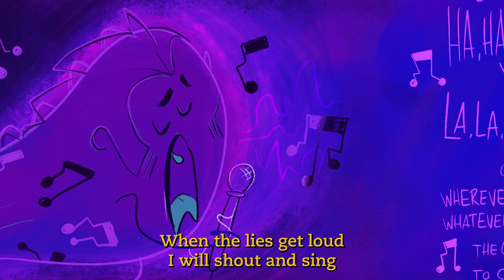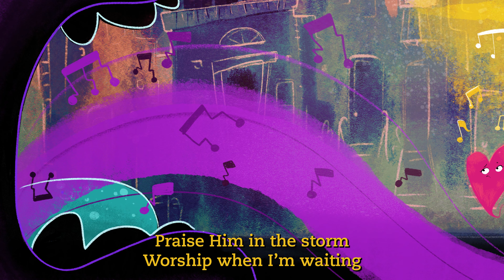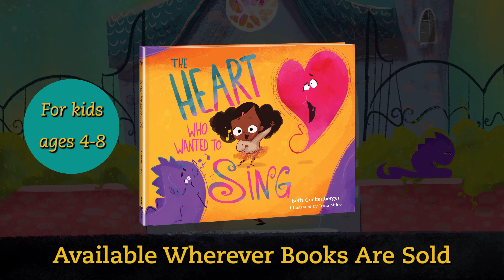Heart Who Wanted to Sing - Lyric Video | StrongHeart Stories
This second title in the StrongHeart Stories series, The Heart Who Wanted to Sing is a high-quality, giftable hardcover picture book that shows kids how to fight back with the power of worship when their spiritual enemy sings a song of lies.

“The heart knew what it knew, and it had to choose. Which song was right? Which one was true?”

When the heart hears the sneaky words of a sickly song, how can it fight back? In this beautiful rhyming picture book for kids ages 4 to 8, children experience how the gift of worship can give them strength for any challenge.

Like every book in the StrongHeart Stories series, The Heart Who Wanted to Sing helps children see the biblical gifts—Scripture, worship, rest, prayer, confession, and community—that God has given them to engage in spiritual battles. The Heart Who Wanted to Sing teaches kids how to trust the voice of God and sing out with the power of His praise. Because whether we are angry, lonely, or afraid, worshipping God in song can bring us closer to Him and make our hearts strong.